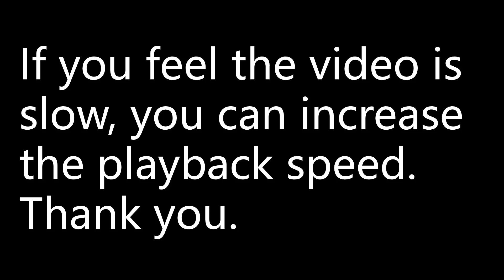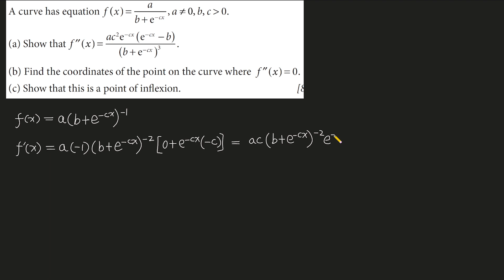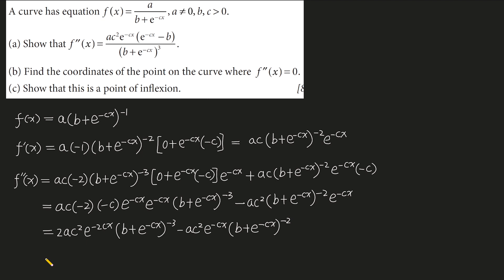A curve has equation f(x)=a/b+e^-cx, a≠0, b, c ) 0. (a) Show that f′′(x) =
A curve has equation f(x)=a/b+e^-cx, a≠0, b, c ) 0.
(a) Show that f′′(x) = ac^2e^-cx(e^-cx-b)/(b+e^-cx)^3.
(b) Find the coordinates of the point on the curve where f′′(x) = 0.